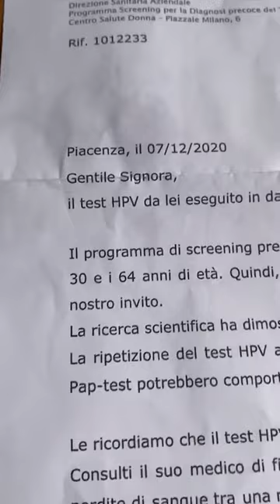Guérit du cancer du col de l'utérus depuis l'Italie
BISHOP FULGENCE + 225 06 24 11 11 / 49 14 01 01